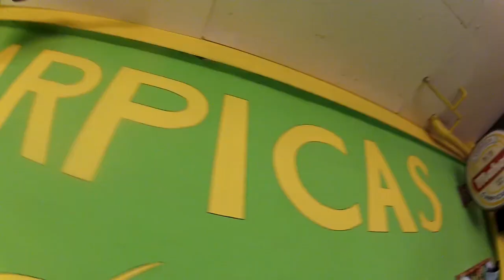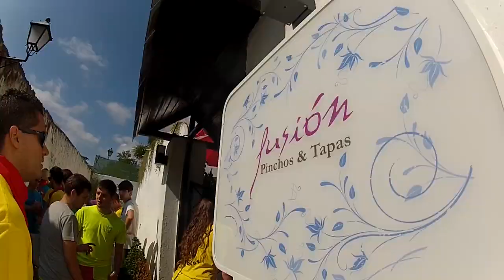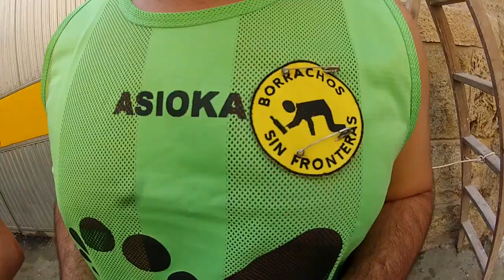Chupinazo 2013 Segorbe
Los garitos MAREO MÁXIMO y LOS CARPICAS, presentan el vídeo del Chupinazo 2013 de Segorbe.